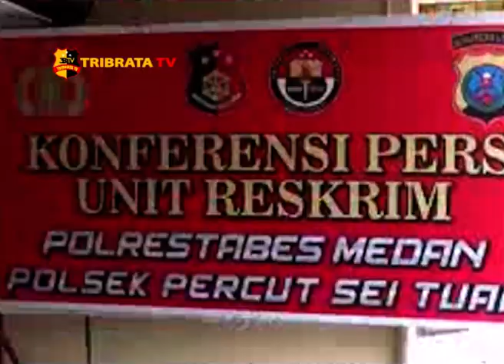POLISI TEMBAK MATI PELAKU CURANMOR DI MEDAN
Berdasarkan rekaman cctv Polsek Percut Sei Tuan Polrestabes Medan berhasil menggungkap kasus pencurian kendaraan bermotor yang di lakukan MA, warga Kedai Durian Kecamatan Medan Johor kota Medan. pelaku di tangkap di kawasan Gaperta Medan Helvetia, beserta barang bukti yaitu satu buah pisau/kunci leter t dan satu unit sepeda motor.

Karena berusaha melawan dan melarikan diri saat akan dilakukan penangkapan, pelaku terpaksa di beri tindakan tegas terukur hingga pelaku meninggal dunia.

Kapolrestabes Medan Kombes Pol Johnny Eddizon Isir/didampingi Kapolsek Percut Sei Tuan Kompol Aris Widodo menggatakan pelaku yang sudah berulang kali melakukan aksi pencurian kenderaan bermotor di wilayah hukum Polrestabes Medan.

Kapolrestabes Medan beserta jajaran akan terus memberi rasa aman bagi warga masyarakatAkan menindak tegas segala bentuk kejahatan yang ada di tengah tengah masyarakat kota Medan.

Dari Medan Sumatera Utara Zak Ahmad Tribrata Tv salam Tribrata.